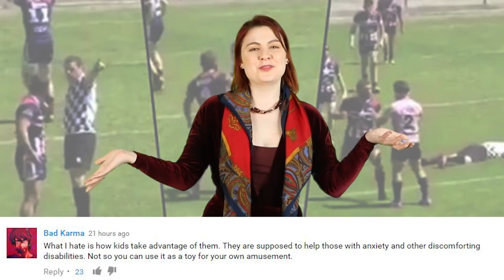Rugby Player Brutally Knocks Out Referee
Rugby Player got a yellow card from the referee and the player did not like getting it to the point that he knocked out the referee and a few other opposing players.

2408 Lakeshore Blvd W.